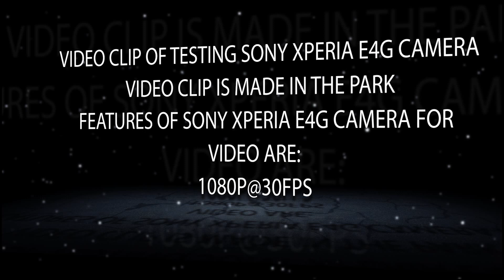Sony Xperia E4g - Test camera original video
Original video clip of testing Sony Xperia E4g camera.
Video clip is made in the park.
Features of Sony camera for video are:
1080p@30fps